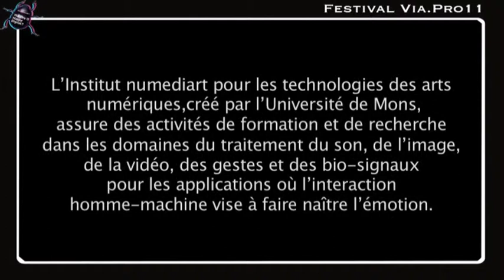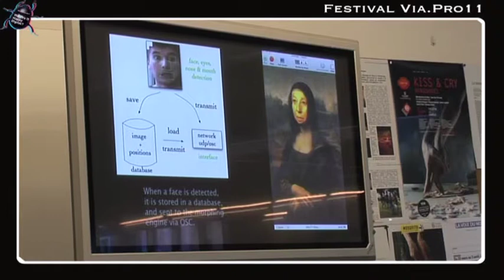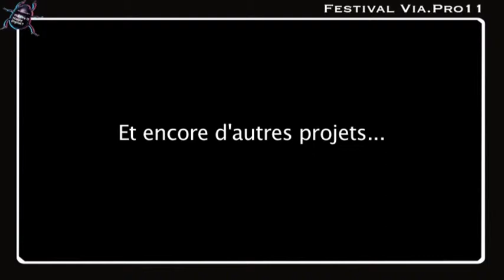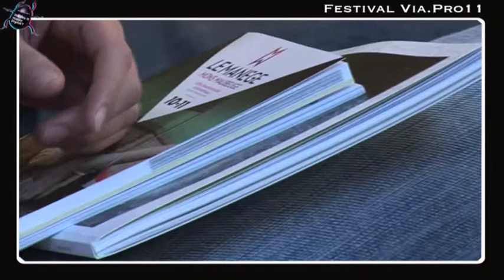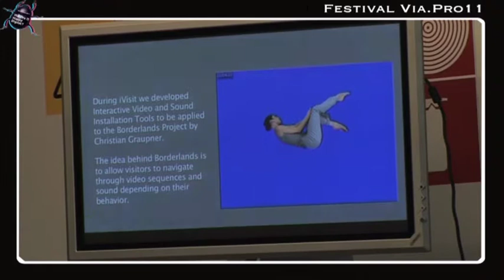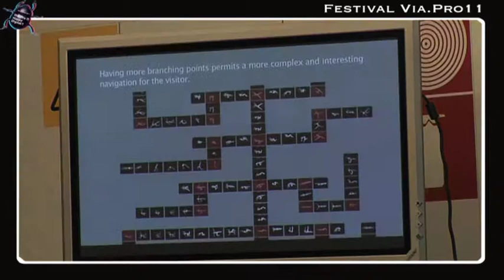Via Pro 2011 Présentation Numédiart